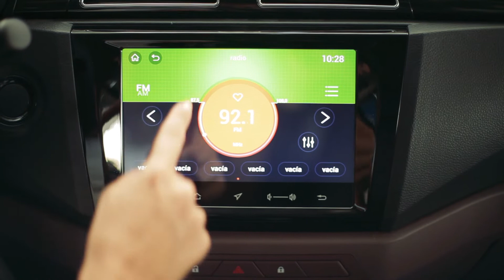¡Nueva sucursal!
Estuvimos conociendo la nueva sucursal de Castellaro Autos en Santa Fe.  Los concesionarios oficiales de Lifan que te ofrecen la mejor atención y el plus del servicio post venta. Te contamos todo en esta nota.